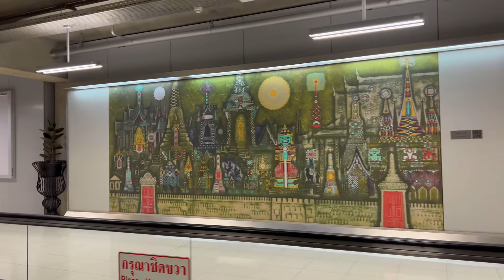พาฉันไปประเทศไทย | Take Me to Thailand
Pre and post arrival experience in Thailand with haggard eyes and hair. Please note that Thailand is revising its requirements every month according to COVID situation. Information in this video might not anymore applicable.